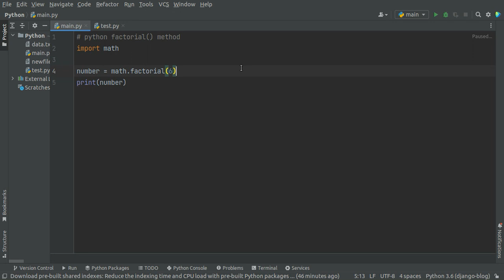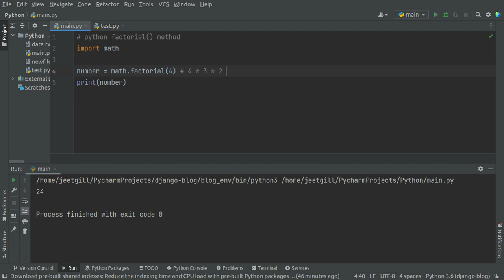factorial  method in Python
Learn to use factorial ( ) method in Python with code example